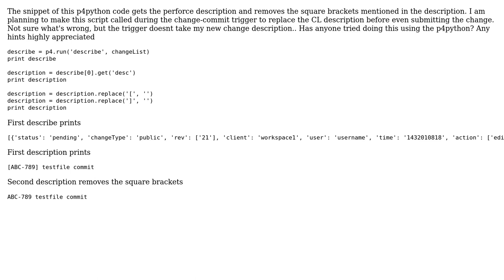p4python modify changelist description (2 Solutions!!)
p4python modify changelist description

With thanks & praise to God, and with thanks to the many people who have made this project possible! | Content (except music & images) licensed under CC BY-SA | Music | Images & others | With thanks to user thunderbird user Scott Jenkins user Bryan Pendleton and the Stack Exchange Network Trademarks are property of their respective owners. You are responsible for your own actions.